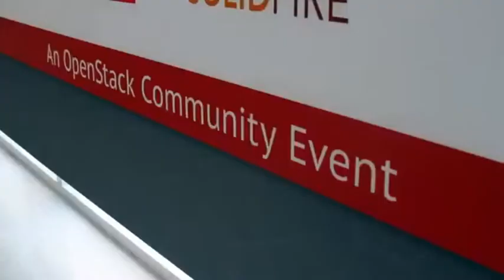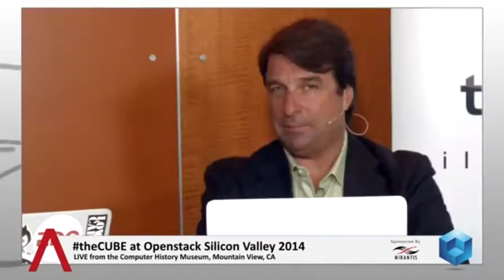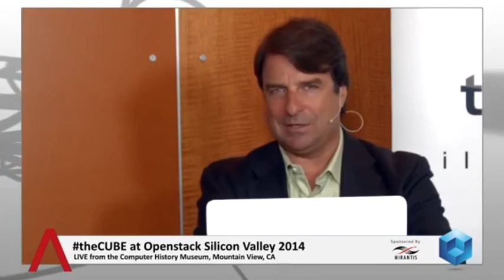Diane Mueller | OpenStack Silicon Valley 2014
Diane Mueller, RedHat, at OpenStack SV 2014 with John Furrier and Jeff Frick

he OpenStack Summit in May painted the platform as a work in progress with momentum and investment by vendors led by Red Hat, IBM, Hewlett-Packard and Rackspace. “OpenStack is real,” said John Furrier on theCUBE at the end of the Summit, earlier this month (see embedded video below).

A series of developers interviewed in theCUBE discussed holes that need to be filled in OpenStack’s code, in particular the need for a strong user interface. Their message was that companies seeking to use it today will need to invest considerable programming in the project. In the day three wrap up, Stu Miniman said that at least half of the people he had talked to were developers who “had been at [the OpenStack summit six months ago in] Hong Kong and will be at [the Summit six months from now in] Paris,” implying that the Summit is still a developers’ meeting.

He said he did talk to a few users. Brocade CTO and Chief Scientist David Meyer said in theCUBE that Comcast, the largest U.S. TV cable and last-mile home Internet provider, is configuring all its set-top boxes with OpenStack. So early adopters are realizing business benefit from the platform. Miniman and Furrier characterized the conference as “dev/ops” rather than pure development and Furrier said it is an opportunity for early adopters and potential users to discuss their needs with the developers.

One measure of growing market success will be a shift in the attendees of future Summits to include more users, and in the Summit programs to meet user needs.  Red Hat OpenShift Community Manager Diane Mueller discussed the need for user education programs to support OpenStack adoption.
Huge momentum

x

OpenStack Summit 2014 logoOpenStack clearly has strong momentum, however. HP, IBM, Red Hat and Rackspace each had 300-plus mostly technical employees at the conference. Miniman said both Brocade and Cisco also where committing to OpenStack, and Brocade and Red Hat sponsored theCUBE at the conference.

Miniman talked about the large number of projects being built on and around OpenStack, including NOVA, a cloud computing management fabric; SWIFT, the first storage management solution, and Heat, the first OpenStack orchestration tool. Beyond these established pieces, the conference boiled with excitement over new projects, to the point that Miniman said the question is which of them will prosper long term.
Hints of friction

x

Miniman also expressed surprise at the lack of contention at the conference. On the surface, at least, all the players are working together, in part perhaps because they have a common enemy in Amazon, which is dominating the new-development (as opposed to the colocation) segment of the cloud business market.

However, some hints of possible underlying tensions emerged. The Summit came just after HP announced its Heleon Managed Private Cloud built on OpenStack, and some industry members had tweeted concern that HP might be creating a fork. In his interview on theCUBE, HP Cloud SVP and COO Saar Gillai said HP is “not touching” the core OpenStack code, and no forking is happening. Its development is focused on building tools that run on top of the platform.

Rackspace, which had created the initial core of the platform and donated it to the open source community, also has come in for criticism in the last year for trying to contdrol OpenStack too tightly. Possibly as a result, it has been decreasing its presence in the community in recent months. Rackspace CTO John Engates emphasized in theCUBE that the company was not walking away from OpenStack but added “this wouldn’t be a strong community today if we had tried to smother it and hold it for ourselves.”

The third day of the conference opened with a bang in the form of a Wall Street Journal article under the headline “Red Hat Plays Hardball on Openstack Software”. The article accused Red Hat of refusing to provide support in Linux for an OpenStack version from startup Mirantis Inc. The article describes Mirantis as a competitor to Red Hat and quotes one customer as saying that it dropped consideration of the Mirantis product because of Red Hat’s refusal to guarantee that it would run on top of Red Hat Linux.

Red Hat General Manager for Cloud Management Joe Fitzgerald defended the company’s record in supporting competing platforms on theCUBE, saying that, for instance, Red Hat supports Amazon Web Services (AWS), a much larger competitor than Mirantis. He said the company cannot guarantee compatibility with products it has not had time to certify.